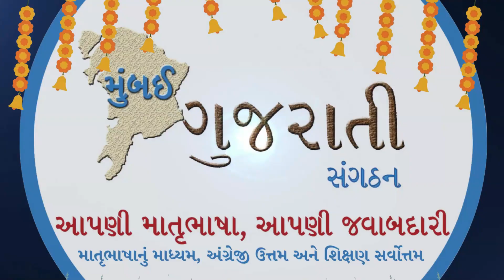231S પેલું ધોળું ધોળું શું દેખાય છે, વાયુ વેગે એ ફરફર થાય છે, અશ્વિન વસનજી નેગાંધી. ગોરેગામ